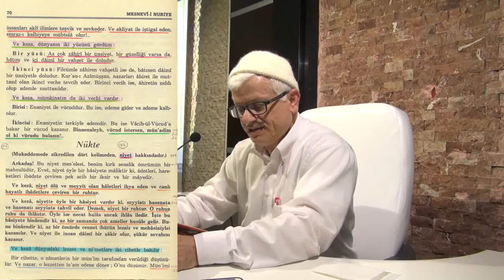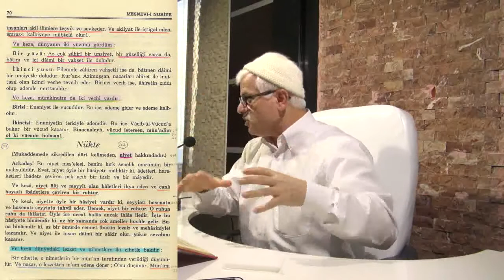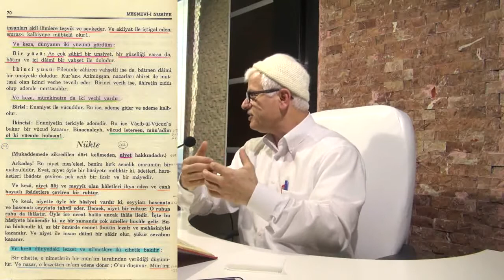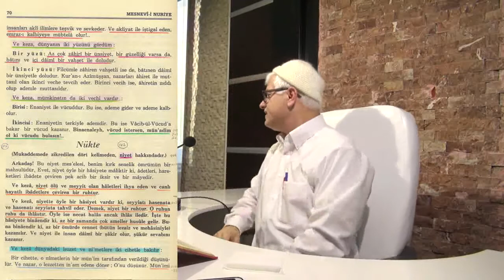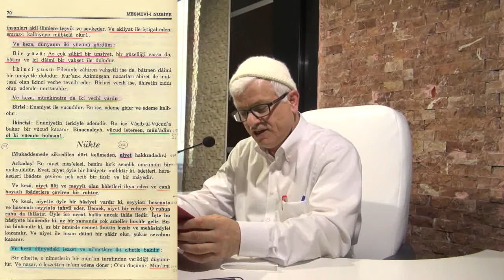31.01.2015 - Niyet - 7 - (Haritalı)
niyet nedir, niyetin çeşitleri, niyetin kalpte ruhta dimağda ve fiilde ki karşılıkları, niyetin ifrat ve tefriti, iksir ve maye, ihtiyar , irade, şecere-i hilkatten niyetin anlatımı, niyetimizin kader boyutu